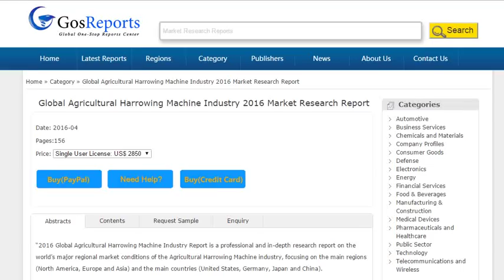Global Agricultural Harrowing Machine Industry 2016 Market Research Report